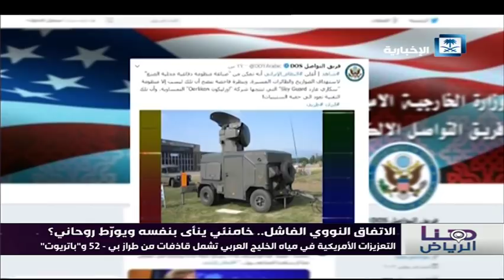هنا الرياض | الحلقة كاملة 23/5/2019